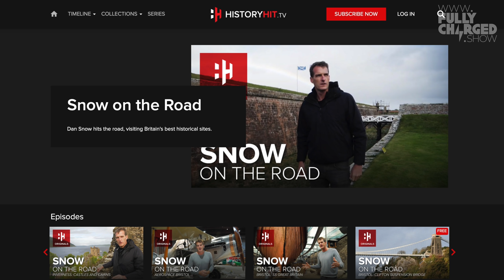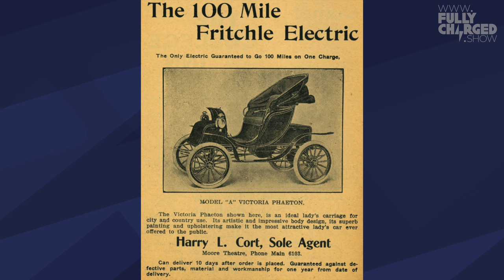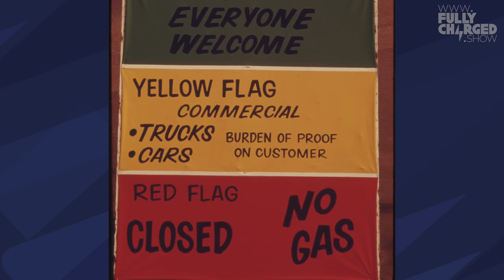A brief history of electric vehicles and oil | Dan Snow & Fully Charged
In this episode Robert Llewellyn enjoys a remote chat with our special guest: historian Dan Snow (History Hit TV), where they discuss the potted history of oil and electric vehicles.
Covering topics including: Britain’s coal reserves and its role as a  fuel exporter, the whale oil boom in New England coastal towns, the rapid change from horse-drawn to petrol and combustion engine vehicles in the USA, the early success of electric vehicles, then losing the battle with combustion engine vehicles, electric ‘street cars’ or trams (and their dangers!),  the oil industry boom in the USA, the place of oil in world conflicts, the impact of fuel crises around the world, especially in the 1970’s & renewable technology developments and the impact on the fossil fuel industry.

Presented by Robert Llewellyn @bobbyllew
Edited by Stuart Lanceley @slanceley

Still images featured in this episode:
“World’s Busiest Railways” production photo, (copyright Backpack Films)
“Oil Casks, New Bedford, Massachusetts, late 1800s”
(Courtesy of the New Bedford Whaling Museum)

All other images Public domain / Wikipedia:
Henri Tudor electric car.jpg
100-Mile Fritchle Electric Automobile (1908) (ADVERT 104).jpeg
Bockenheimer Warte 1900.jpg   Tram at Bockenheim depot, Frankfurt am Main, 1900
Ford 1921.jpg  Henry Ford with Model T, Hotel Iroquois, Buffalo NY 1921
Lucas gusher.jpg
Lucas gusher (Spindletop, Beaumont, Port Arthur, and vicinity, Texas - oil industry). LCCN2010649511.jpg
Operation Tidal Wave in 1943.jpg
RIAN archive 44732 Soviet soldiers attack house.jpg
The USS Arizona (BB-39) burning after the Japanese attack on Pearl Harbor - NARA 195617 - Edit.jpg
Two women walking across East Grand Avenue in front of a horse-drawn wagon and a Grand Avenue street car.jpg
Wagons removing snow in New York City, 1908.jpg
THE STATE OF OREGON WAS THE FIRST TO GO TO A SYSTEM OF ODD AND EVEN NUMBERS DURING THE GASOLINE CRISIS IN THE FALL... - NARA - 555489.jpg
Auto vertrekt na het tanken, Bestanddeelnr 926-9330.jpg
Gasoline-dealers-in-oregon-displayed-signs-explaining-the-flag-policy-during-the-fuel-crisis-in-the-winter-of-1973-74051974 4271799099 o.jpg